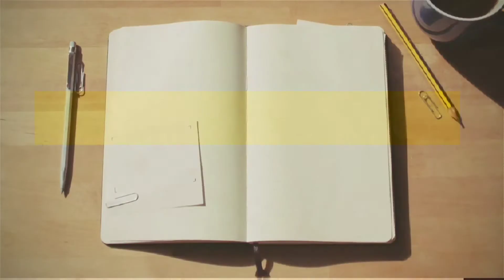అమ్మ చేసిన రెండు instant snacks😋మిగిలిన ఇడ్లిలతో-తిన్నవారు ఎవరైనా ఆహా ఓహో అనాలాసిందే-Must Try👌🤩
Hi friends,

ThankYou,
Tc❤